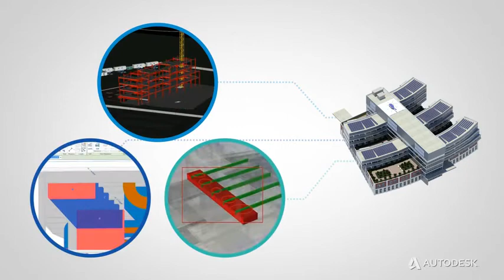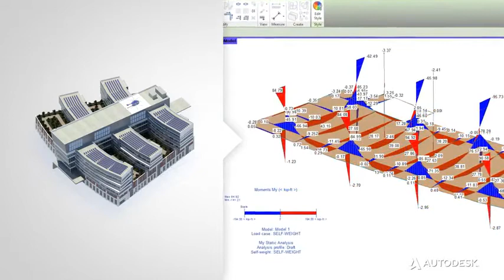Le BIM ...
Le BIM ... on en parle, il est partout... mais c'est quoi?